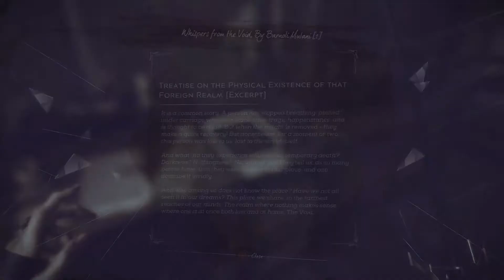Let's Play Dishonored 2 (Emily)-Part 11-Thug Haggle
This game was developed by Arkane Studios and published by Bethesda Softworks. Dishonored 2 is an action-adventure, stealth game that was released in 2016 for the Xbox One, Playstation 4, and PC.

In this game you play as either Emily Kaldwin or Corvo Attano, after a surprise takeover of the empire from the witch known as Delilah they must travel to the city of Karnaca in order to find out how Delilah was able to takeover the empire with ease and eliminate those who helped her.